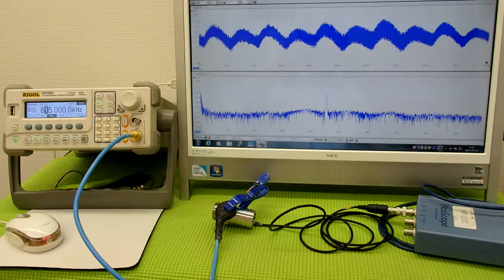オリジナル超音波プローブの「発振・制御」技術